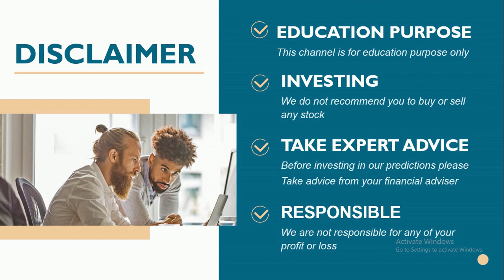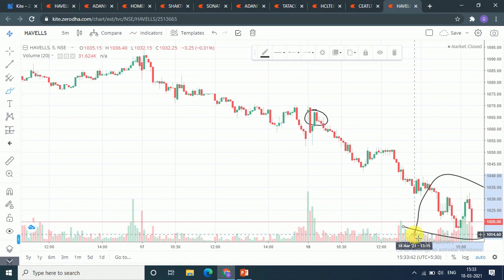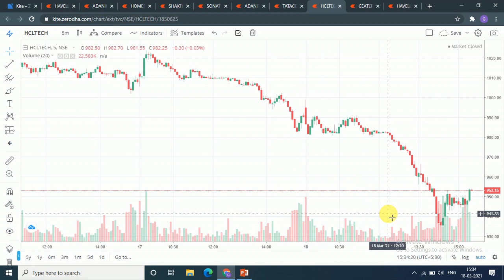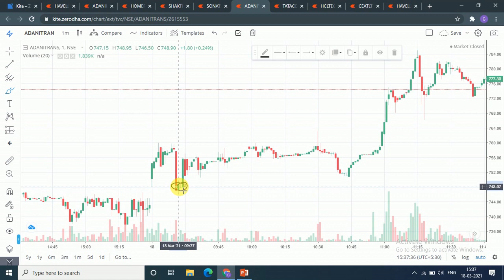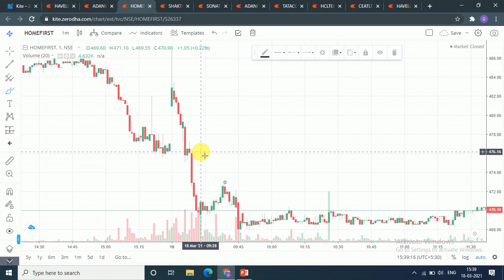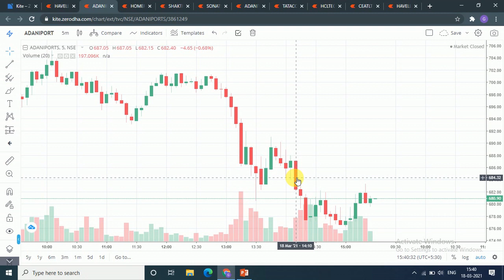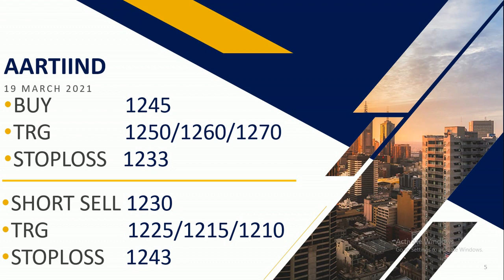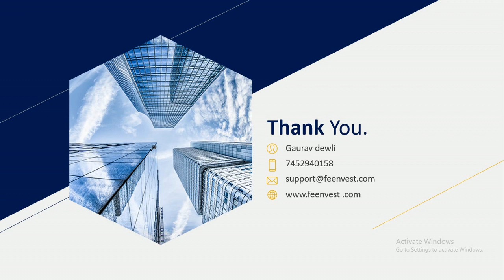Intraday calls for 19 March 2021 |intraday stocks for 19 March 2021| intraday shares to trade